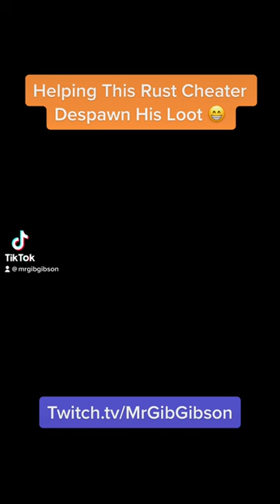Helping This Rust Cheater Despawn His Loot 😬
More @ MrGibGibson.live